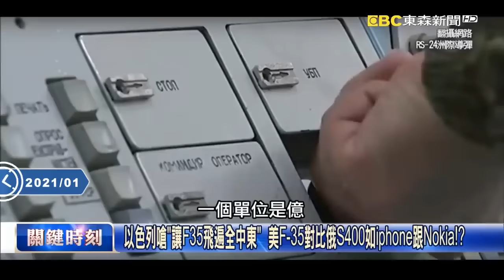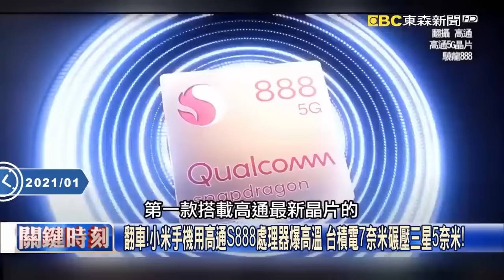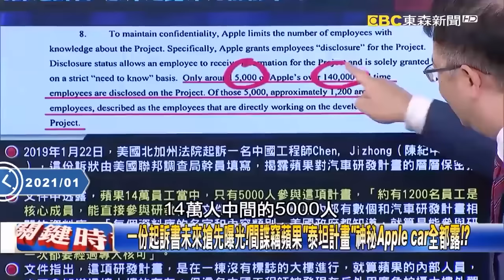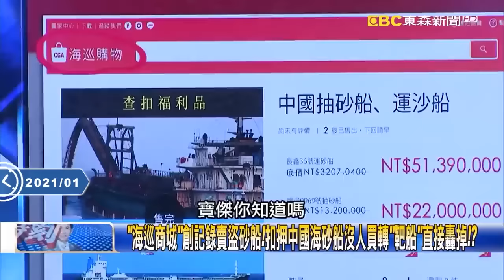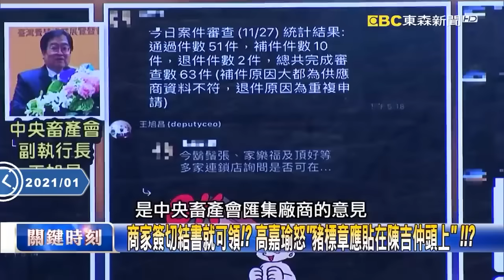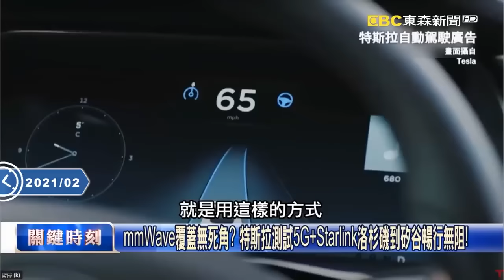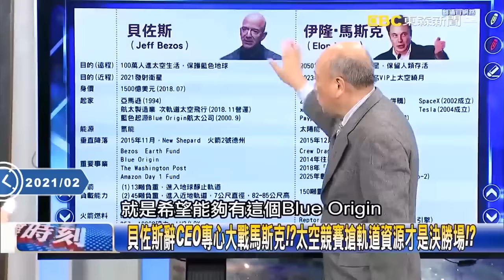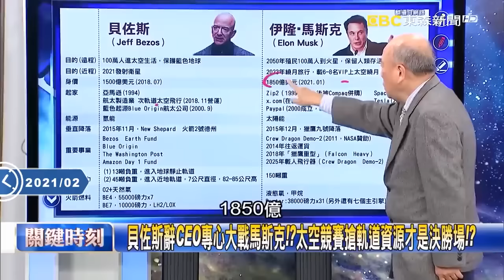【TOP2021】美俄軍備已不在同個世代！？F35領軍如入無人之境！【關鍵時刻】-劉寶傑 李正皓 林廷輝 黃世聰 吳子嘉 姚惠珍 陳東豪 林裕紘 王瑞德 傅鶴齡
(00:00:00)【關鍵時刻】20210114 連環炸！以色列戰機夜襲敘利亞來去自如 東亞寒潮籠罩北韓大同江結冰！｜劉寶傑
(01:47:40)【關鍵時刻】20210203 拜登、習近平遲未通話關鍵在台灣？ F35領軍F15+F16最強小弟「完美鐵三角」！？｜劉寶傑

20210114、20210203